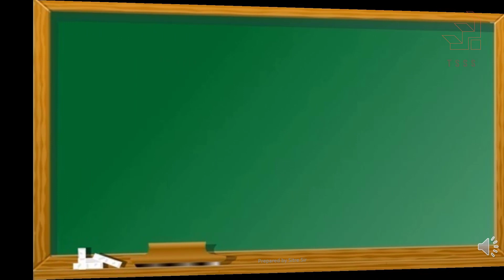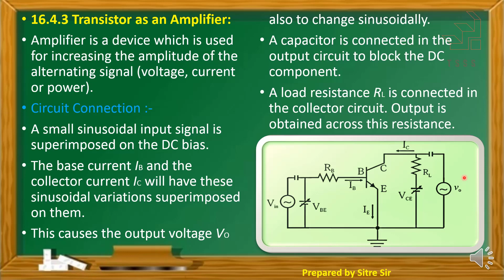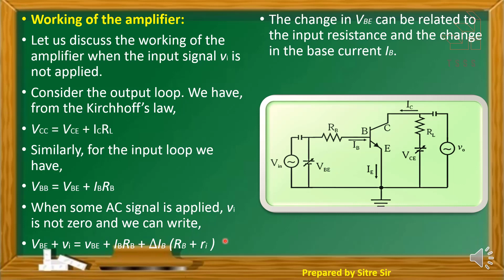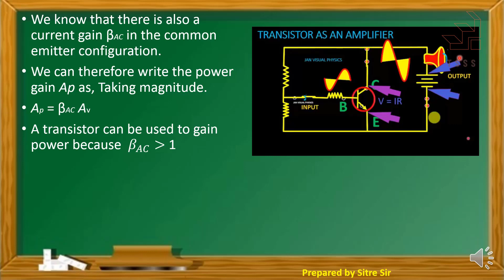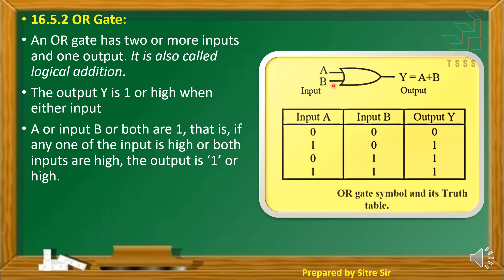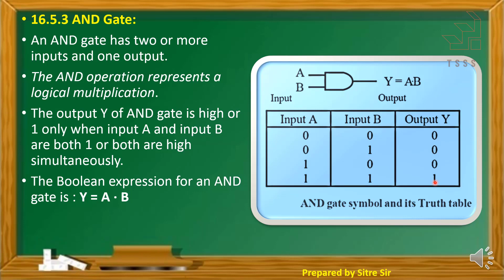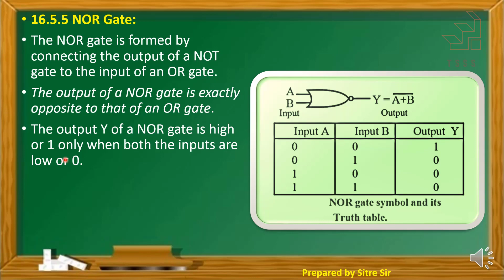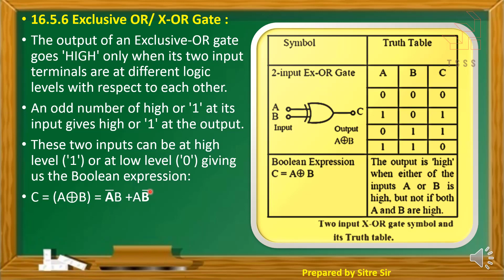16 Semiconductor Devices Part V | HSC | XII | Physics | Maharashtra Board | New Syllabus